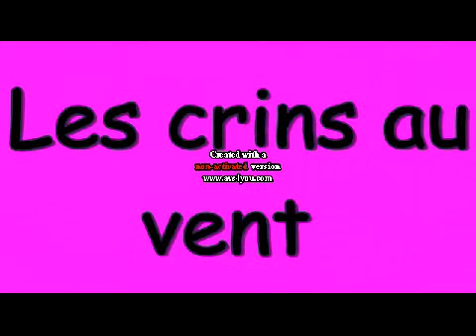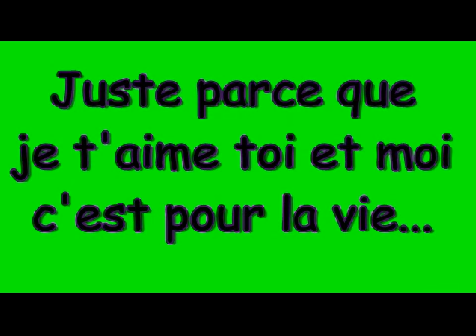Mon poney que j'aime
Uégo poney ONC ( pottok x quarter horse )